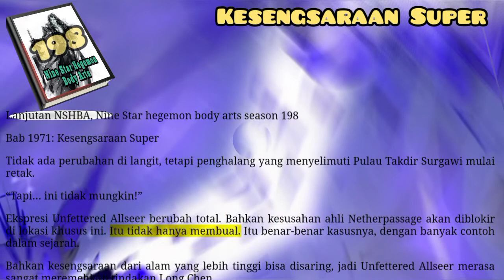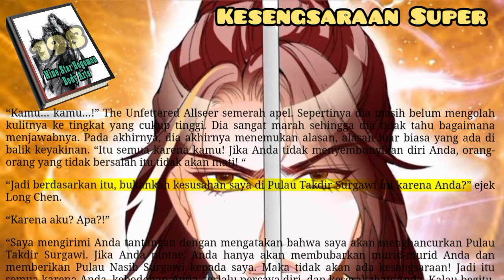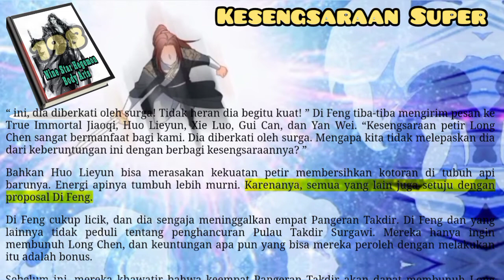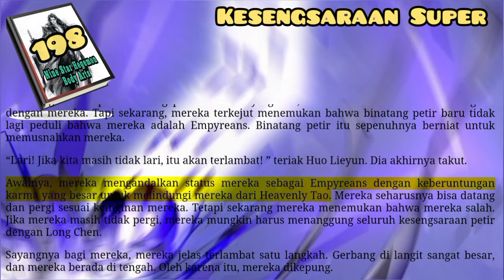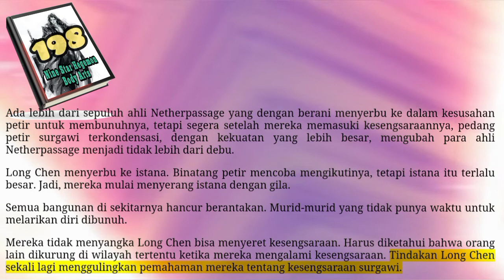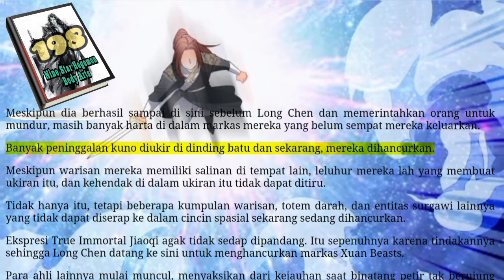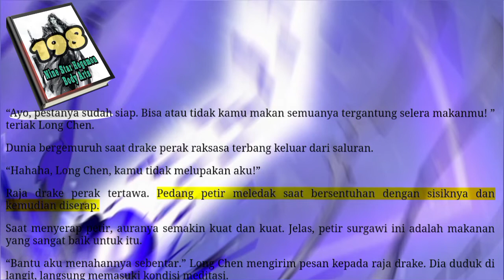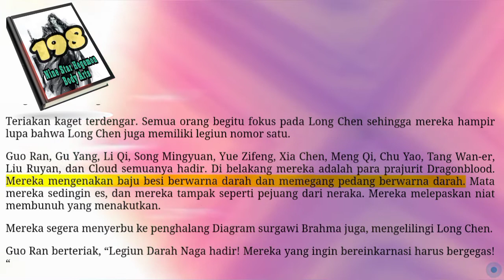Kesengsaraan Super, NSHBA 198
Awalnya, petir hanya datang dari air mata yang telah dipotong Long Chen di langit. Tapi sekarang, bendungan itu seperti telah rusak, dan itu mengalir dari setiap bagian langit.
Semua Pulau Nasib Surgawi bergetar hebat. Petir menyebar ke segala arah.
Meskipun Platform Takdir Surgawi mampu menahan petir, bangunan di sekitarnya tidak mampu. Mereka langsung meledak.